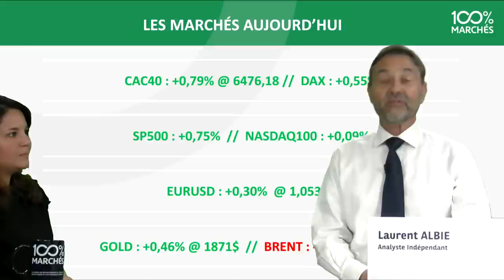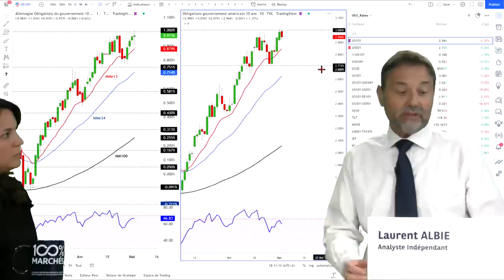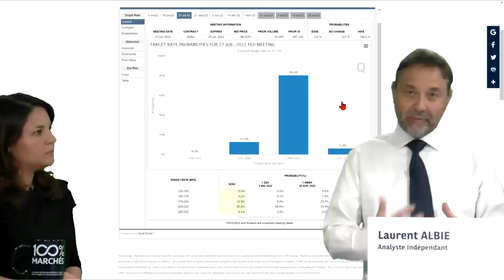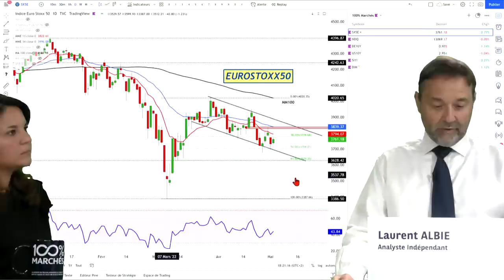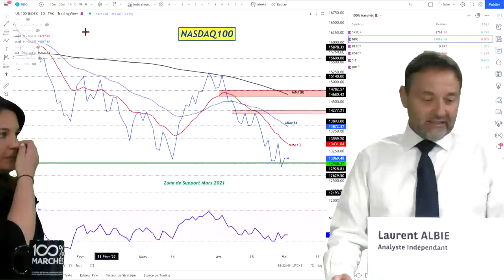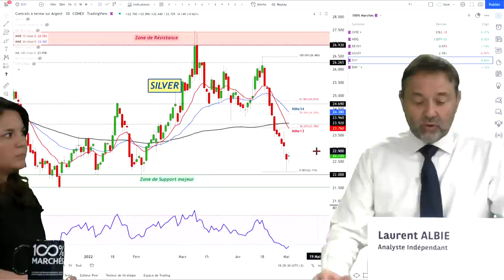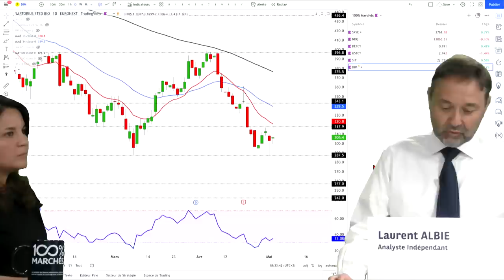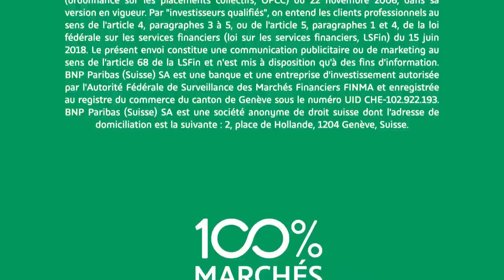Les taux ont-ils atteint un pic ? - 100% Marchés - soir - 03/05/22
Bienvenue dans cette nouvelle vidéo 100% Marchés du 03 mai !

Laurent Albie, analyste indépendant, vous propose un résumé de l’actualité financière ainsi que de nombreuses analyses techniques sur tous types d’actifs.

Au programme de ce soir :

• Le fait du jour : forte hausse du rendement sur les marchés obligataires, analyse du TNOTE et du BUND.

• Les nouvelles macroéconomiques : début de la réunion mensuelle de la Fed, une augmentation des taux de 50 points de base est attendue par le marché pour le mois de mai, 75 points de base pour juin et 50 points de base pour juillet.

• Du côté des indices : impact de la hausse des taux sur l’EUROSTOXX 50.

• Du côté de Wall Street : les indices américains sont davantage impactés par le contexte macroéconomique, analyse du NASDAQ 100.

• La rubrique « Charts on Demand », où Laurent analyse des valeurs que vous avez proposées en commentaire de la vidéo d’hier ! Vous avez voté pour vos préférées, ce soir il s’agit du SILVER et de SARTORIUS.

• Et comme d’habitude, l’agenda des résultats T1 de demain et l’agenda économique de demain.

Merci à tous d’être aussi nombreux et autant actifs.